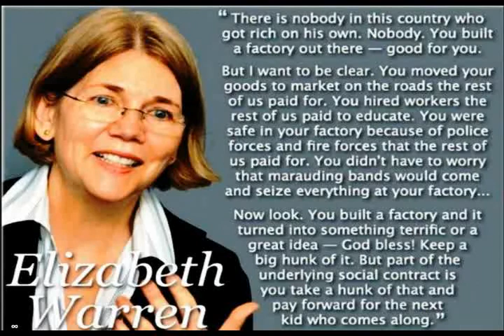Warren on Trump What kind of Man